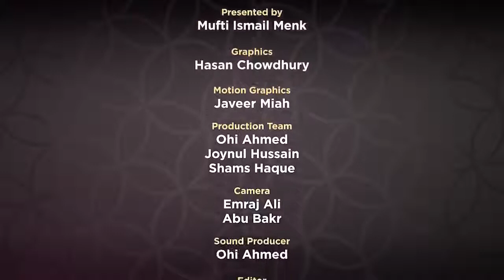Supplicaions from Revelation EP 07 by Mufti Menk